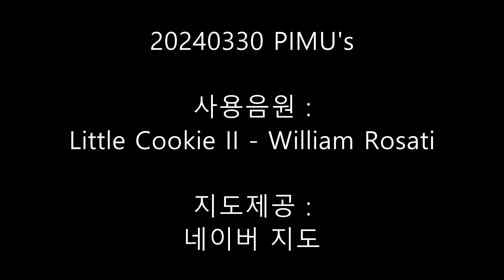고향옥뼈해장국 - 설문점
고향옥뼈해장국
설문점

지도제공 :
네이버 지도